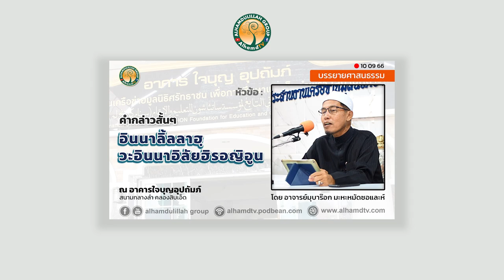AH 3868 คำกล่าวสั้นๆ อินนาลิ้ลลาฮฺ ว่าอินนาอิลัยฮิรอญิอูน โดย อ.มุบาร๊อก มะหะหมัดซอและห์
10.09.66 @ อาจารใจบุญอุปถัมภ์ สนามกลางลำ คลอง11

Tel & Line iD :
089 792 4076 (ดาวุด)
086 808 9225 (อับดุลการีม)
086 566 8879 (อนัส)
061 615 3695 (มุสตอฟา)
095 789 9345 (อามีน)
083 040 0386 (ฟูอาด)